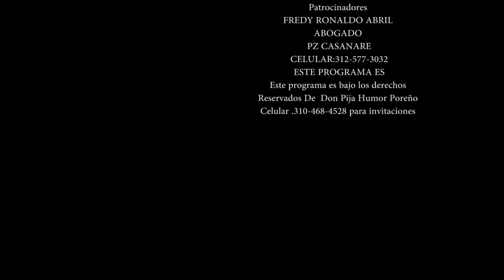DON PIJA -LAS CURIOSIDADES-DON PIJA SURAM -VICENTE RODRIGUEZ -PORE